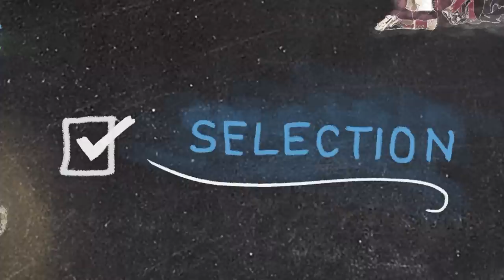How to win a Rugby World Cup | John Eales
Wallabies World Cup-winning captain John Eales explains what makes a champion team and sums up Australia's prospects with one year to go until the 2019 tournament in Japan.